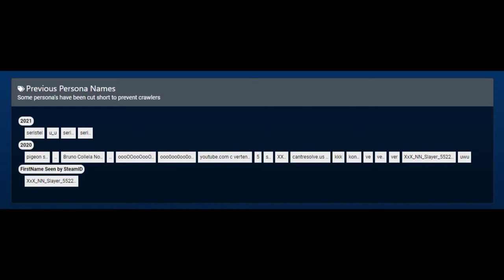VERTEN X RUSSIAN DOG DEPORTED TO MENTAL ASYLUM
Everything is so easy with skt cht *spit*